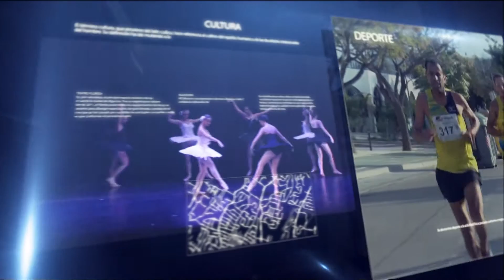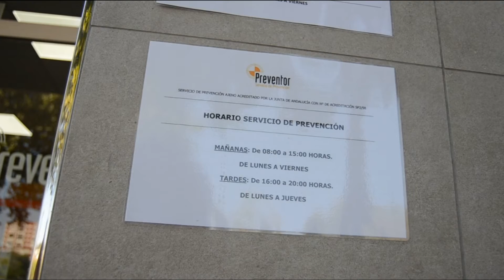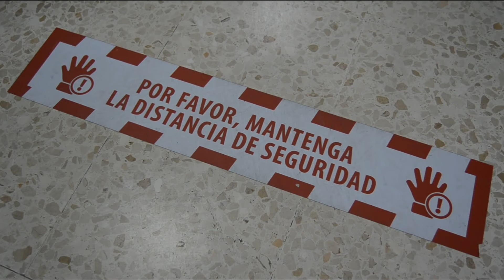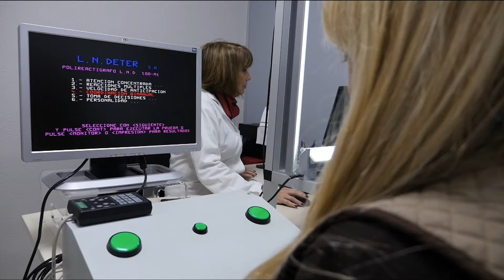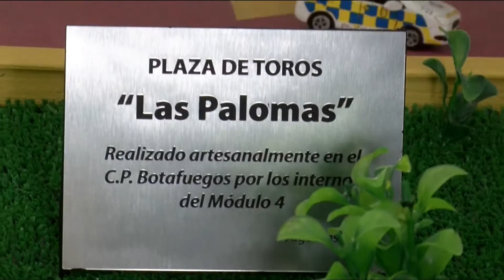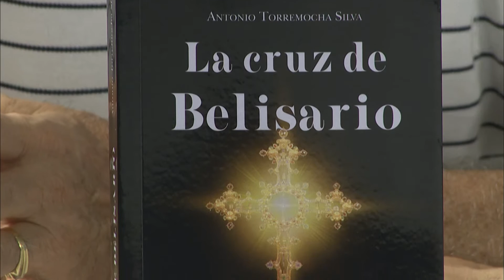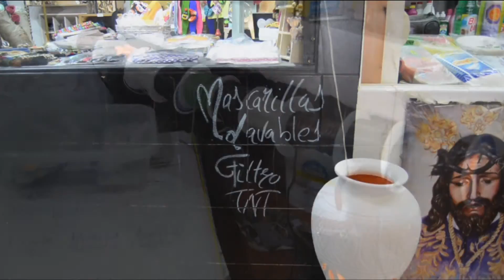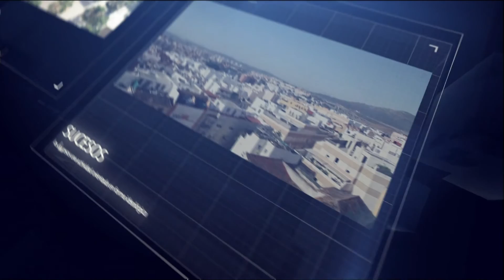Redacción Plus (10-07-2020)